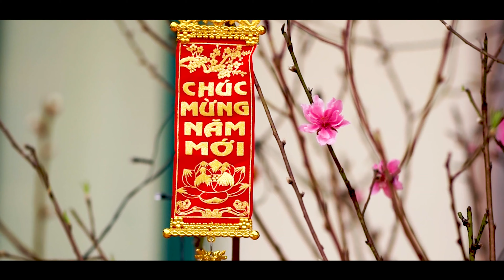TẾT QUÊ HƯƠNG THỤY THANH | HAPPY NEW YEAR 2021 | CINEMATIC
𝐓𝐚̣𝐦 𝐛𝐢𝐞̣̂𝐭 𝟐𝟎𝟐𝟎 𝐜𝐮̀𝐧𝐠 𝐧𝐡𝐮̛̃𝐧𝐠 𝐧𝐨̂̃𝐢 𝐛𝐮𝐨̂̀𝐧 | Lunar New Year 2021